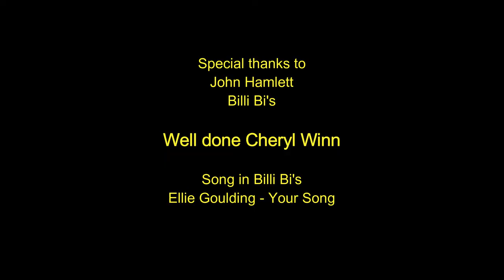BREAKING NEWS: Comrades Marathon - Have YOU heard ???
Your Running VLOG Update:

News
Update
Running League
Races